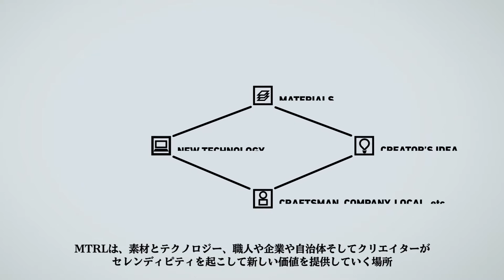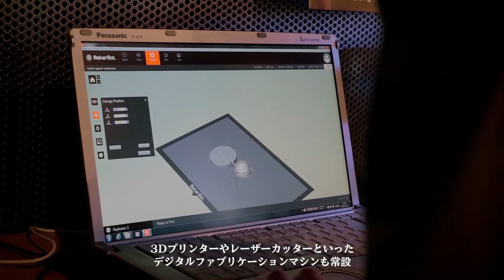MTRL Experience（日本語字幕バージョン）